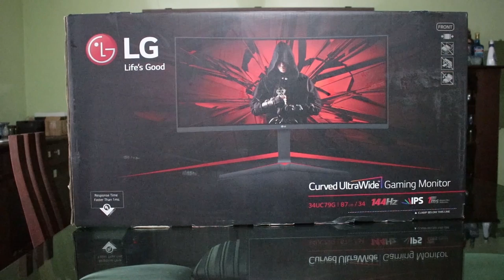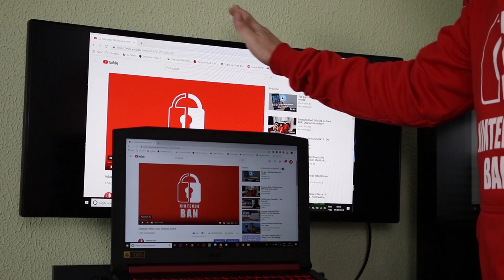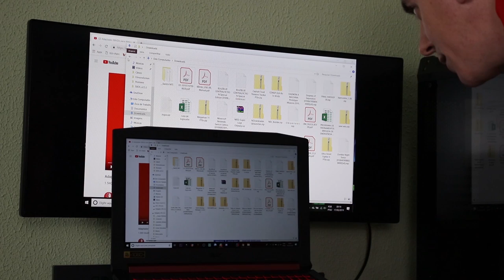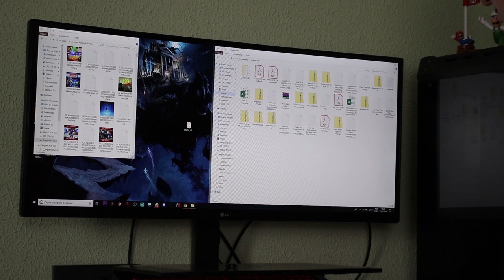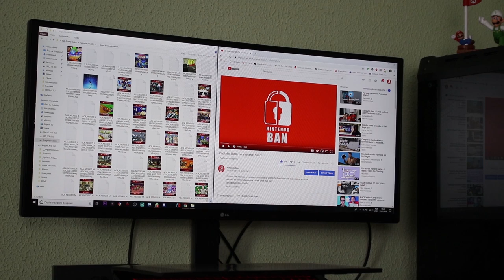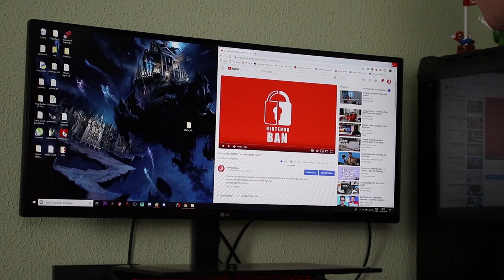Monitor Gamer LG LED 34 Ultrawide Curvo 34UC79G-B 144Hz 1ms Umboxing e Breve Análise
Características:

- Marca: LG

- Modelo: 34UC79G-B

Especificações:

Tela:

- Tamanho da tela: 34 " Curvado 144Hz

- Tipo de painel: IPS

- Color Gamut (CIE 1931): NTSC 72%

- Profundidade de cor (Número de cores): 8bits, 16.7M

- Pitch de pixel: 0,312 mm x 0,312 mm

- Tempo de resposta: 14ms / 5ms GTG

- Brilho: 250 cd / m²

- Relação de contraste: Mega

- Ângulo de visão: 178º / 178º

Entradas Saídas:

- 2x HDMI (ver2.0)

- 1x DisplayPort (ver1.2)

- 2x USB 3.0

- 1x USB 3.0

- Quick Charge

Energia:

- Tipo: Adaptador

- Entrada: 100 ~ 240V, 50 / 60Hz

- Normal Ligado (EPA 7.0): 50W (EPA 7.0)

Modos de imagem:

- Personalizado

- Leitor

- Foto

- Cinema

- Quarto escuro 1

- Quarto escuro 2

- Fraqueza de cor

- FPS Game 1

- FPS Game 2

- RTS Game

- Custom (Game)

Recursos:

- Taxa: Amplo, Original, Cinema 1, Cinema 2, 1: 1

- PIP: Na divisão de tela

- DDC / CI

- HDCP

- Trava de chave

- Motion Blur Reduction: 1ms

- FreeSync (DP 50 ~ 144Hz)

- Modo de jogo

- Modo DAS

- Estabilizador preto

- Flicker Safe

- Controle de seis eixos

- Economia inteligente de energia

- Modo Leitor (incluído no modo de imagem)

- Resolução Super+

- Cor Calibrado

- Controlador duplo

- Screen Split 2.0 (em OSC)

- Predefinição de exibição (em OSC)

- Controle OnScreen (OSC)

- Dual EDID (H / W)

- One Click Stand-up

- Ângulo de inclinaçao: -5º ~ 20º

- Altura: 120mm (alcance)

Gabinete:

- Tamanho VESA: 100 x 100 mm

- Suporte de cabos

Padrões:

- UL (cUL)

- Tipo TUV

- FCC-B, CE

- ErP

- CCC (para a China)

- BSMI (para Taiwan)

- Windows

Conteúdo da Embalagem:

- 1x Monitor LG

- 1x Cabo de alimentação

- 1x HDMI

- 1x DisplayPort